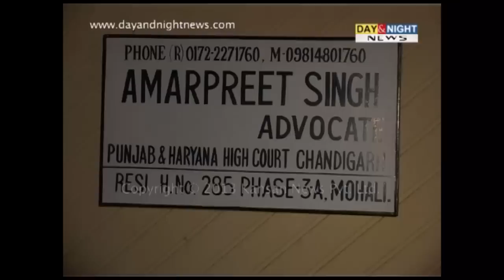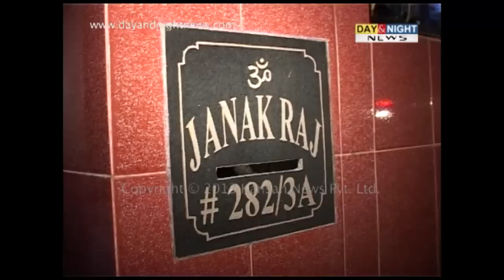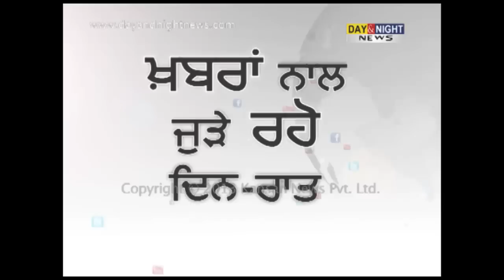Crime Line | Mohali Lawyer's murder case